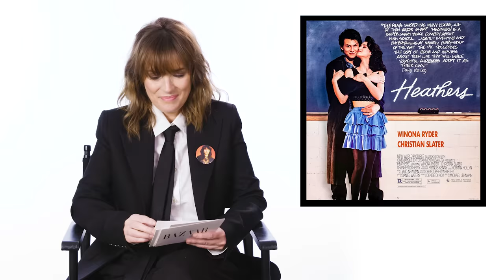Winona Ryder Says THIS Word in 'Stranger Things' 22 Times | All About Me | Harper's BAZAAR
Actress Winona Ryder joins Harper's BAZAAR to play a game of 'All About Me,' where she is quizzed on how well she knows herself. Winona talks about what she wanted to be when she was younger, what it was like to lose her first grammy award, and reminisces on some of her most prominent roles. Watch along to see if Winona can get these tricky questions about her career right.

Director/Producer: Amanda DiMartino
Director of Photography: Ryan DeVita
Gaffer: Shaleyn McGovern
Sound: Xiao Han
Production Assistant: Alana DiMartino
Editor: Chris Davies
Motion Designer: Josh Walker
Entertainment Director: Andrea Cuttler
Thumbnail Artist: Julia D'Andrea